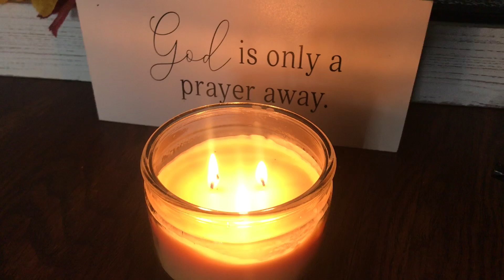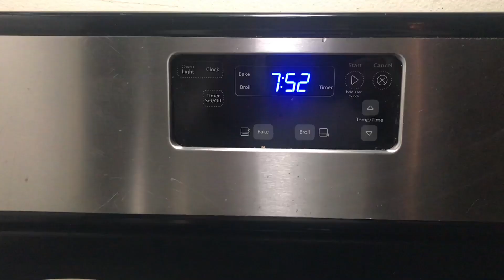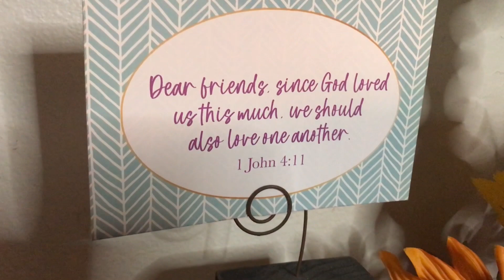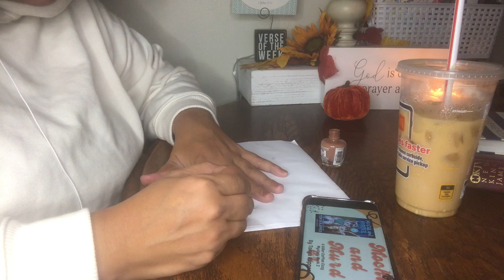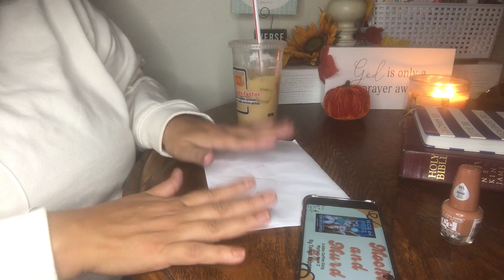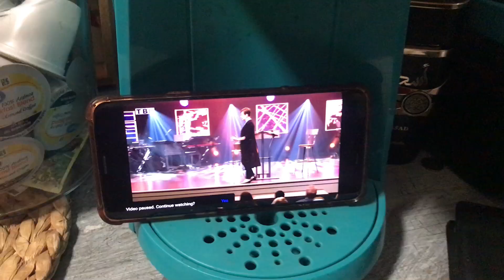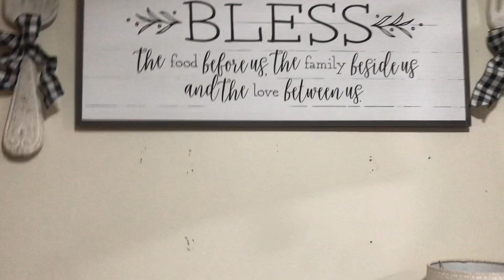COZY MORNING DITL SLOW LIVING HOMEMAKING | ME TIME | DECLUTTERING & NEW FALL ADDITION TO MY KITCHEN!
HI WELCOME BACK MY FRIENDS! today is very exicting, sharing a cozy morning day in the life slow living homemaking, what I did for some me time, lots of decluttering, and sharing with you all what I picked up at a yard sale it's a new addition to my kitchen! subscribe & stick around my friends!
A Little About Me: Hi my name is Esmeralda, I am a 47 year old homemaker, who is passionate about homemaking, I love my family, and Jesus! I try to take care of what god has given me the best to my ablities, although I fall short, I do it with a cheerful heart & right motive!